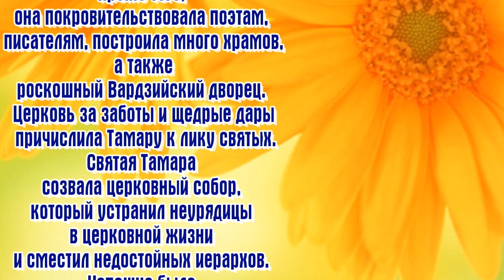Благоверная Тама́ра Грузинская, царица - ДНИ ПАМЯТИ: 12 мая (переходящая) и 14 мая.